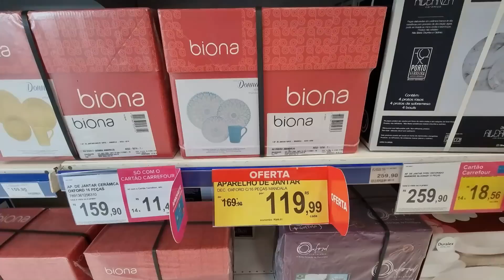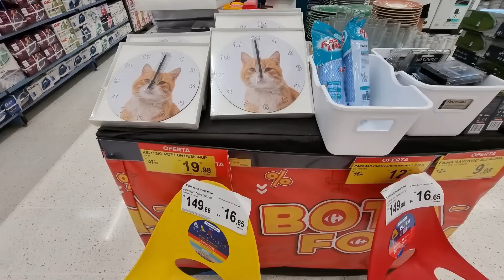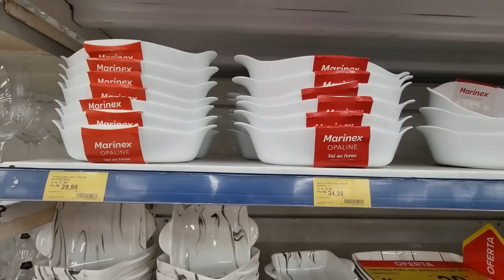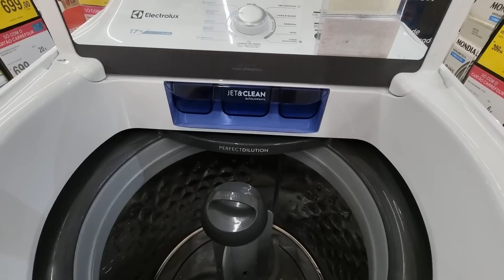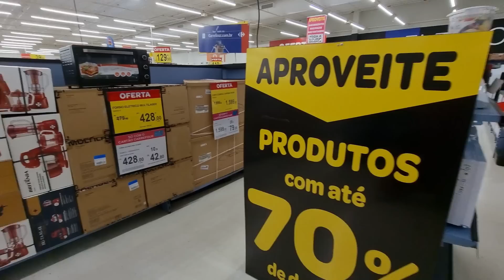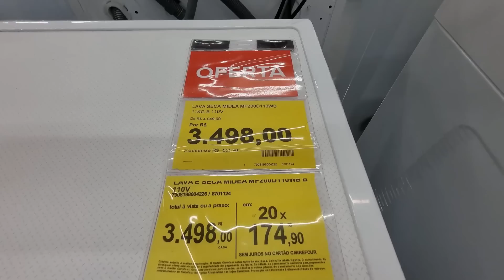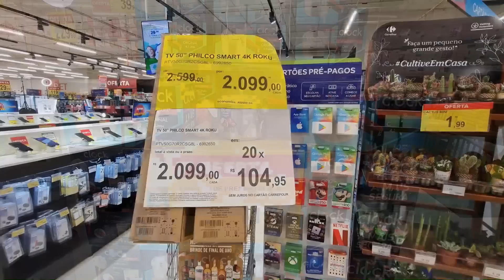SUPERMERCADO CARREFOUR - ACHADOS EM OFERTAS PARA O LAR - PROMOÇÃO E vários DESCONTOS NO CARREFOUR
OLÁMEUS AMORES COMPARTILHEI OS PREÇOS PANELAS UTILIDADES  DOMESTICAS ELETROPORTATEIS ELETRODOMESTICOS ACHADINHOS TUDO PARA VOCÊ E SEU LAR CONFIRA TOUR NO CARREFOUR EM SÃO PAULO ANTES DE IR ÁS COMPRINHAS PARA SEU LAR E ECONOMIZE!

CONFIRA NOSSA PESQUISA DE PREÇOS TEM VÁRIOS DESCONTOS MUITAS OFERTAS ACHADOS LIQUIDAÇÃO PROMOÇÃO!

SOU RUTINHA E TODOS OS DIAS PESQUISO PREÇOS NAS LOJAS E SUPERMERCADOS EM SP CAPITAL LITORAL INTERIOR  FAÇO TOUR NO CARREFOUR CASAS BAHIA, LOJAS AMERICANAS EM SÃO PAULO, HAVAN, LOJA MAGAZINE LUIZA, LE BISCUIT, TRAMONTINA VEST CASA E OUTRAS PARA COMPARAÇÃO DOS VALORES, ENCONTRAR NOVIDADES ANTES DE IR AS COMPRINHAS PARA O LAR.

SE GOSTA DESTE TIPO DE VÍDEO, CURTE ACHADOS, PESQUISA DE PREÇOS DE LOJAS FÍSICAS EM SÃO PAULO E OUTRAS CIDADES

ACHADOS NO CARREFOUR
ELETRODOMESTICOS carrefour
FOGÃO CARREFOUR
GELADEIRAS
LAVADOURAS DE ROUPAS
OFERTAS IMPERDIVEIS SUPERMERCADO
PANELAS
PREÇOS
PROMOÇÃO
PESQUISA DE PREÇOS
TUDO PARA COZINHA
UTILIDADES